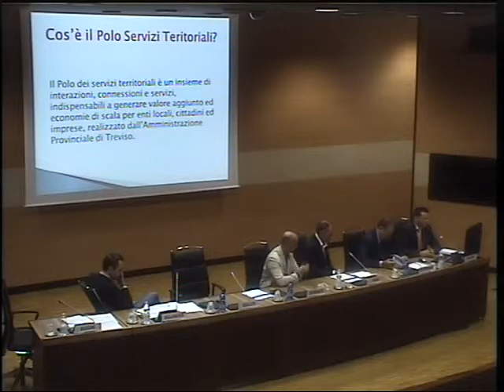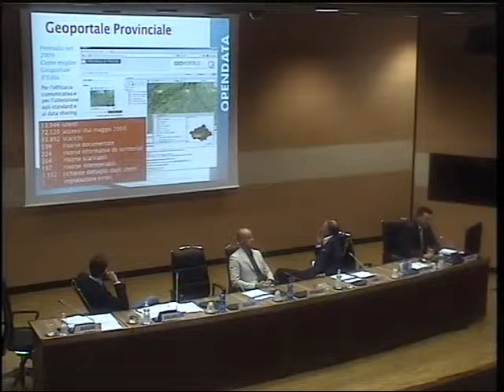Convegno Sigmater della Provincia di Treviso - Intervento del Dott Luca Cauduro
Presentazione del lavoro svolto dall'ufficio SITI, sistema informativo territoriale integrato, delle settore Ecologia ed Ambiente della Provincia di Treviso.